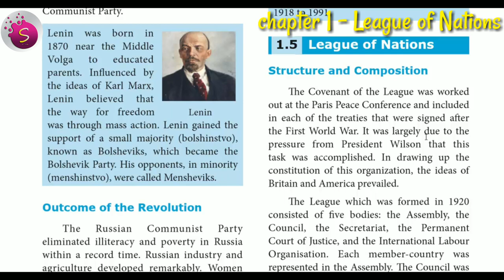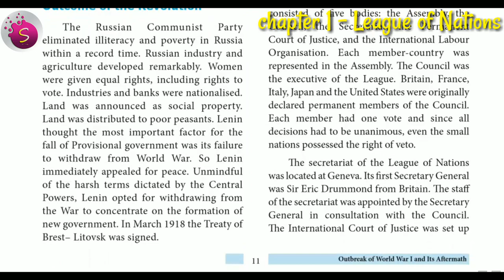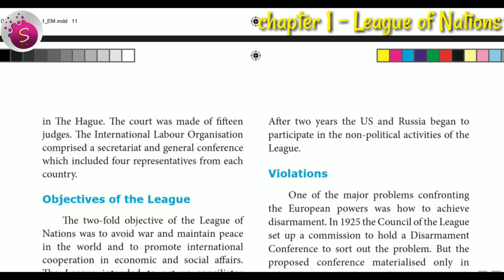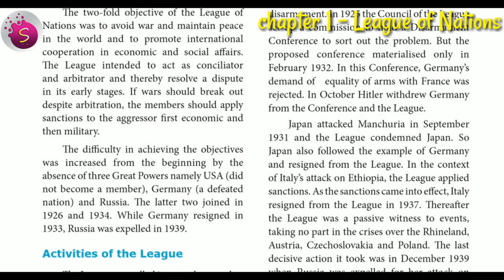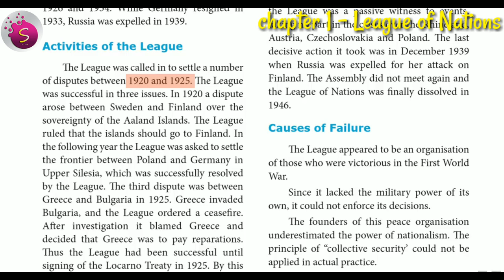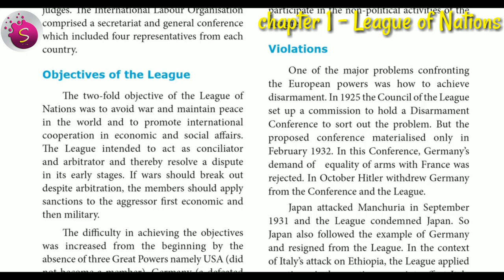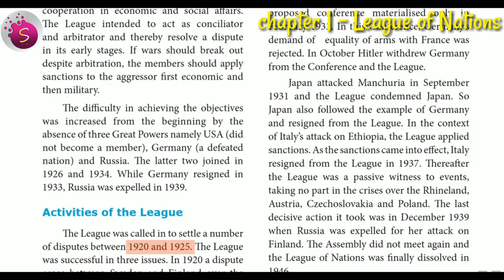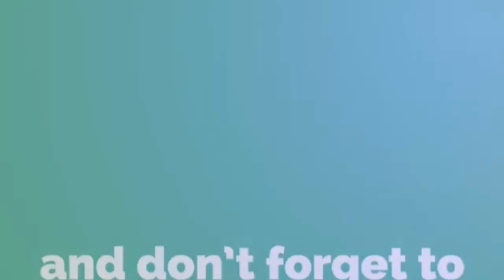The league of Nations / 10th social science new syllabus 2020 / English medium / unit 1 / part 4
starttostudy / # 10th social science new syllabus 2020